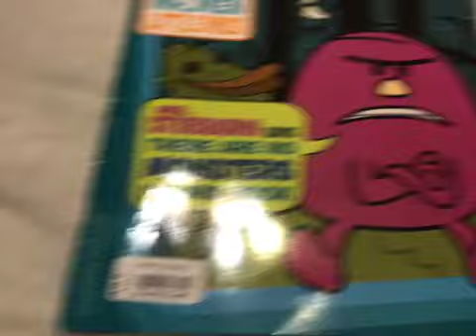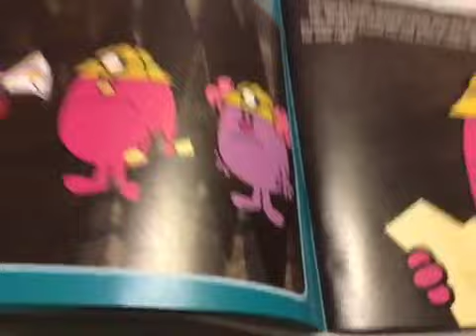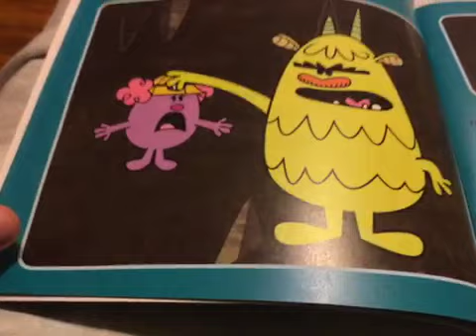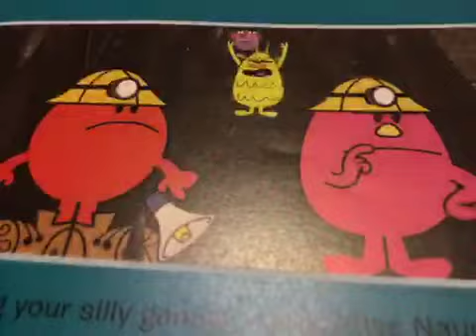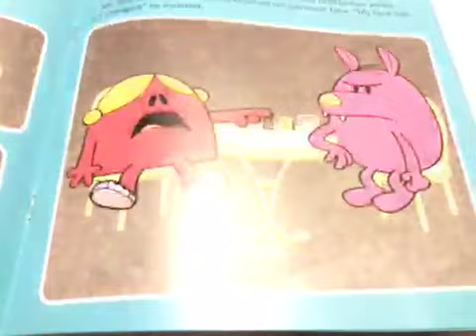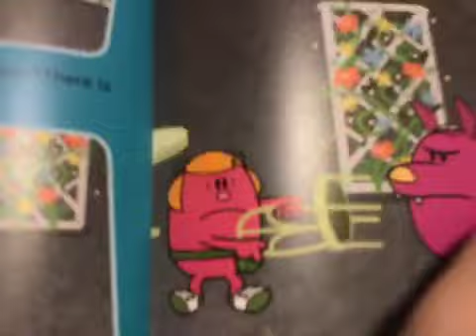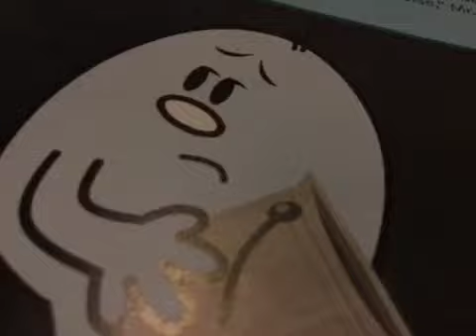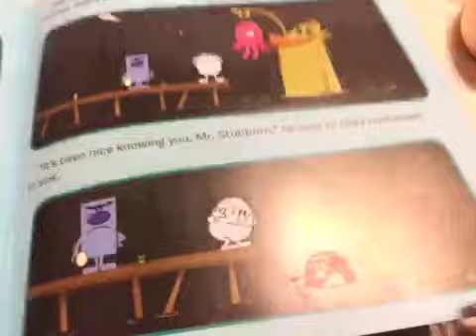Mr. Stubborn Says There Are No Monsters In This Book